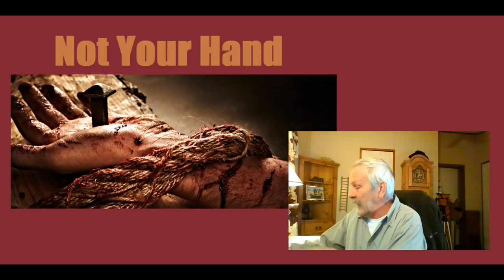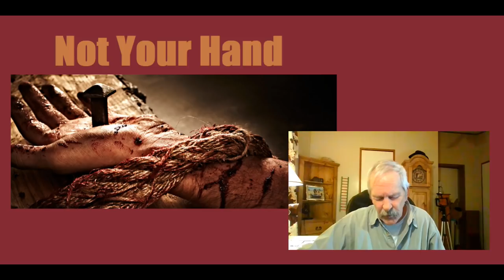THE FINISHED WORK OF CHRIST - The Comfort of God's Amazing Grace